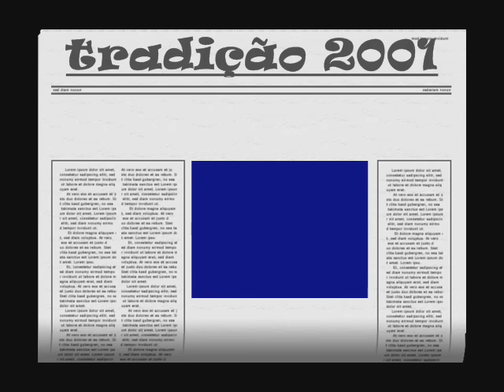Tradição 2001 Homenagem a silvio santos